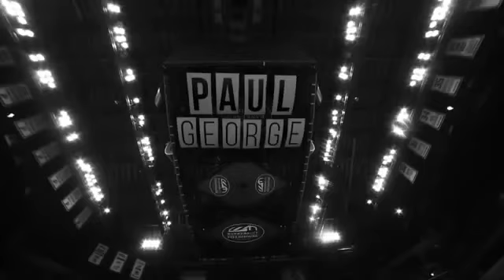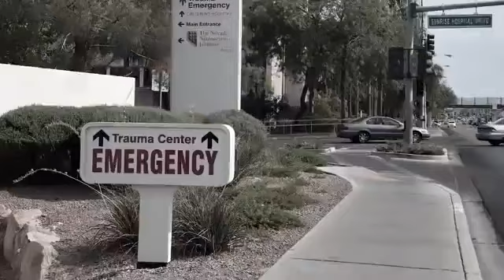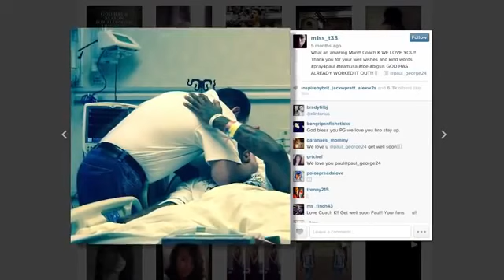Paul George The Road Back Reliving the Nightmare Episode 1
Bleacher report's documentary shows the Indiana Pacers' Paul George reaction to one of the worst injuries in basketball history and the process to recovery